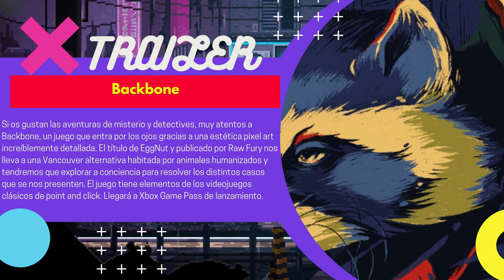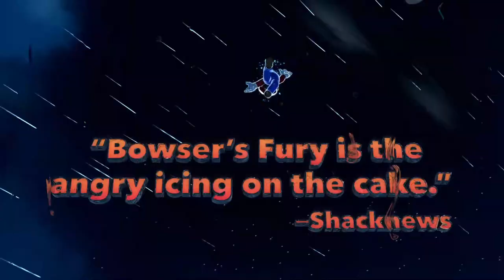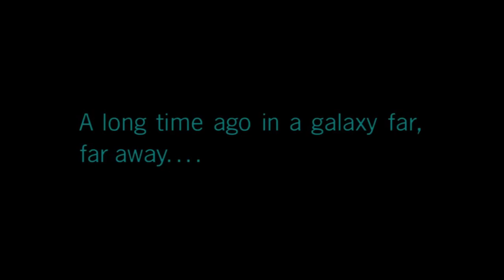LOS MEJORES JUEGOS DE 2021 QUE VAN A SALIR (VIDEOJUEGOS)